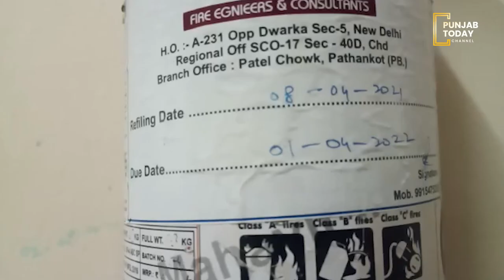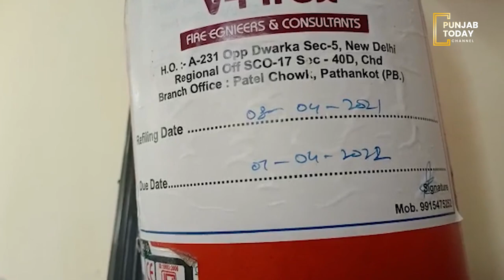ਹੁਣ ਰੱਬ ਦੇ ਭਰੋਸੇ ਤੇ ਹੈ ,ਪਠਾਨਕੋਟ ਦਾ ਸਿਵਲ ਹਸਪਤਾਲ | Punjab Today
ਹੁਣ ਰੱਬ ਦੇ ਭਰੋਸੇ ਤੇ ਹੈ ,ਪਠਾਨਕੋਟ ਦਾ ਸਿਵਲ ਹਸਪਤਾਲ |